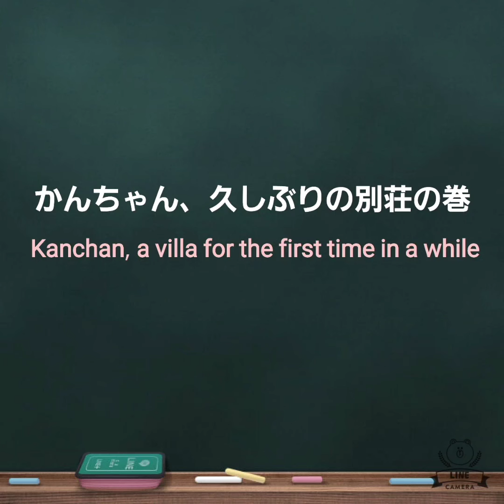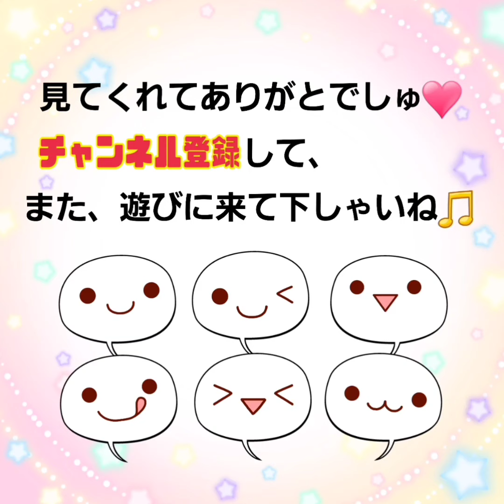【ハムスター】かんちゃん、久しぶりの別荘～Kanchan, a villa for the first time in a while～の巻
むーくんの看病中、かんちゃんはほとんど部屋んぽでしたので、今日は久しぶりのべっそうです。
かんちゃんも、今月末には2歳5ヶ月を迎える高齢ハムスターです🐹
やはり老いは現れてきますが、それでも愛らしいしぐさにいつも癒されます🥰